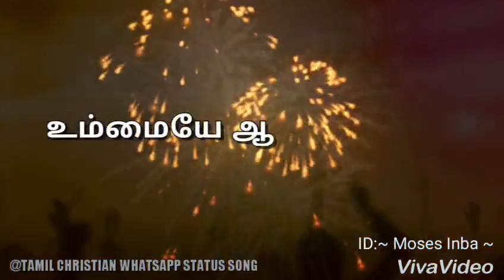Tamil christian whatsapp status songs part-2|ummai arathipen